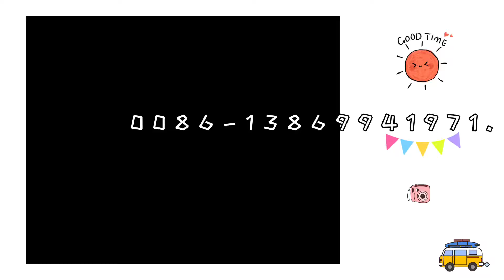Kitchen cleaning tools stainless steel scourer scrubber cleaning balls